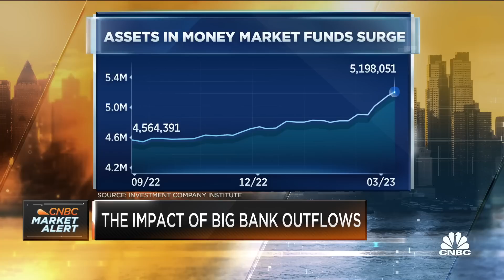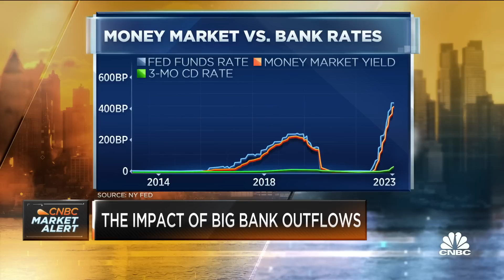Assets in money market funds surge as big banks see massive outflows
CNBC's Steve Liesman reports on the impact of big bank outflows.